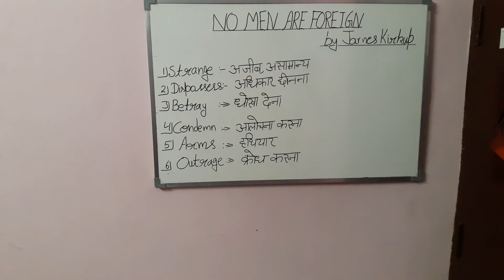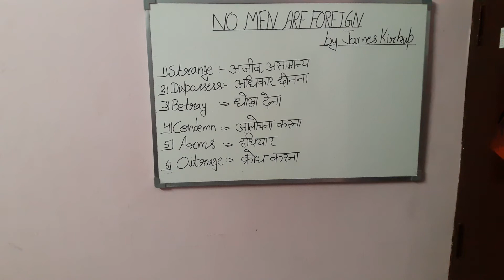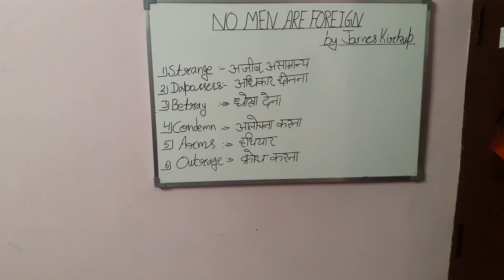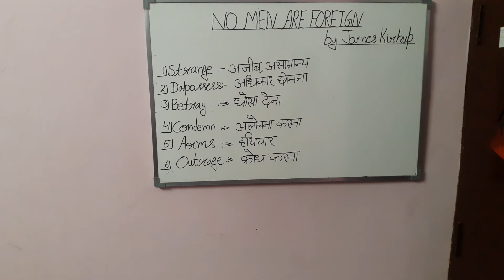NO MEN ARE FOREIGN BY JAMES KIRKUP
HINDI EXPLANATION OF THE POEM "NO MEN ARE FOREIGN "COMPOSED BY JAMES KIRKUP